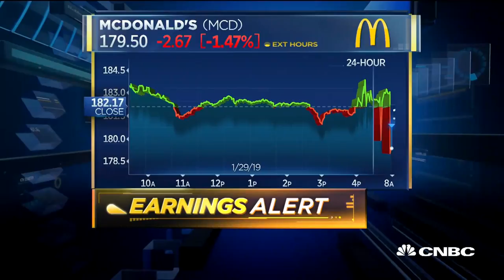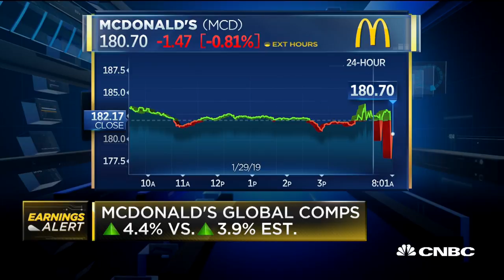McDonald's EPS, revenue beat expectations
McDonald's quarterly earnings report EPS, revenue and global comp beating expectations.